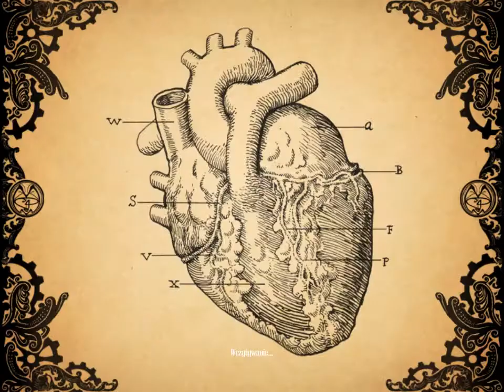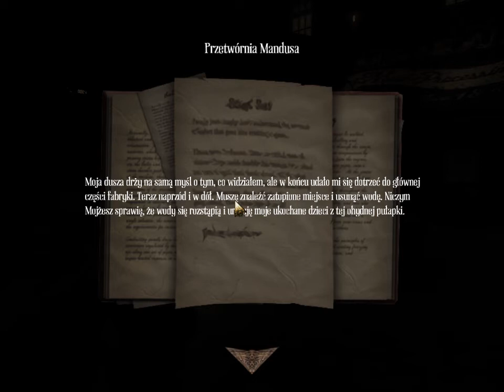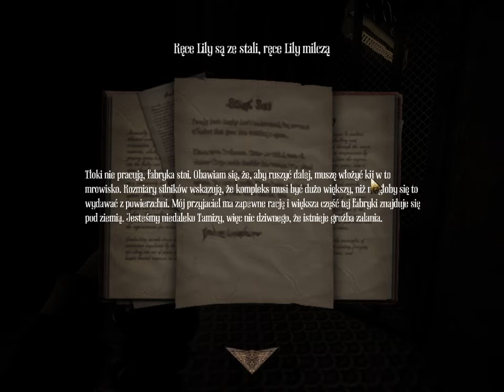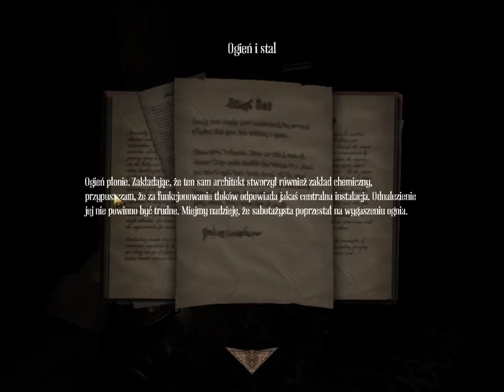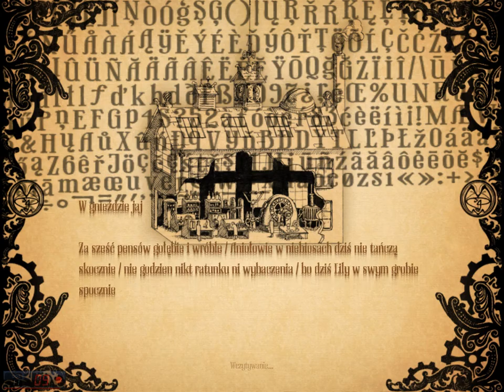Amnesia A Machine for Pigs (#6 idziemy w dol )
kolejny odcinek w ktorym ganiaja nas swinie
tu daje link do grupy steam Robimy osiagi zapraszam bardzo to wejscia i dolaczenia dom nas